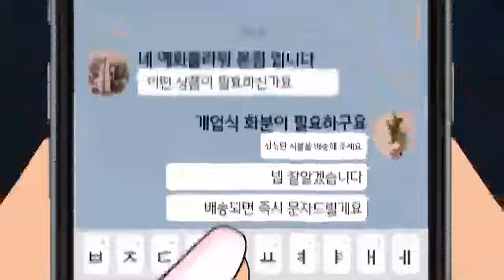화훼장식기사 독일플로리스트 직영점 입니다 예화플라워